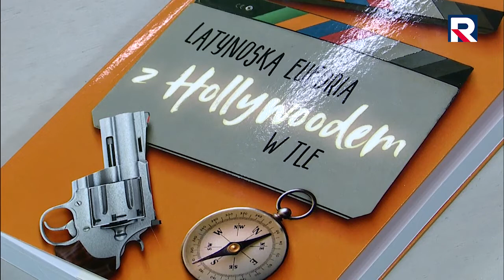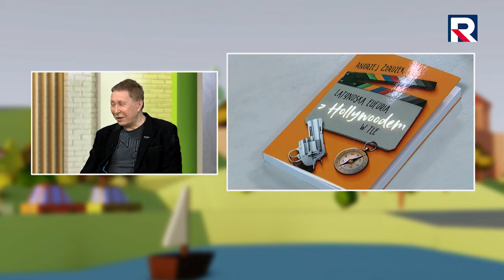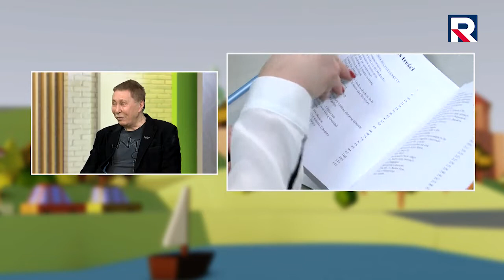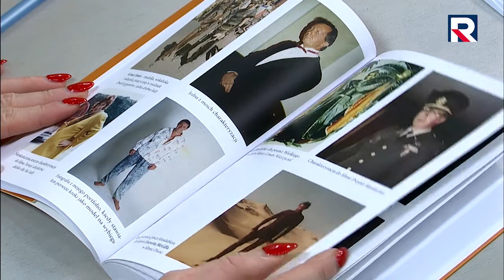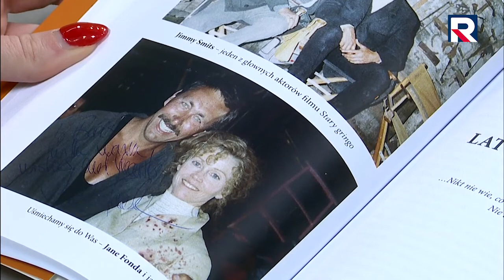Andrzej Zbrożek aktor - Latynoska Euforia z Hollywodem w tle - TV Republika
Andrzej Zbrożek (autor) - Latynoska euforia z Hollywodem w tle
w programie Kultura na dzień dobry - Telewizja Republika
14 stycznia 2019